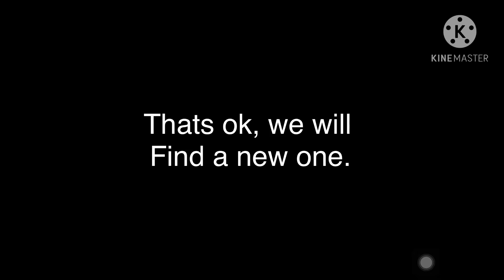I LOST MY INTRO!